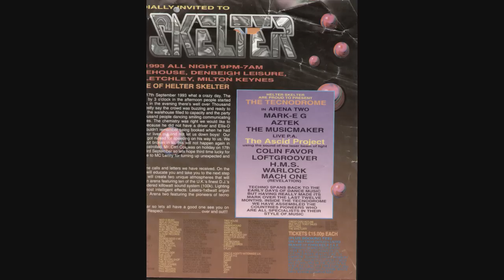Mark EG 1993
Mark EG's first Helterskelter set -Milton Keynes 03-12-93